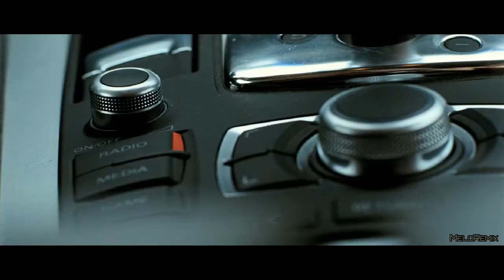Biz - Petrunko (azZza Remix) | Transporteur Jason Statham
Biz - Petrunko  (azZza Remix) Jason Statham

car music
bass boosted

musica 2021
musician 2021
housemusic 2021
newmusic 2021
musicvideo 2021
dancemusic 2021